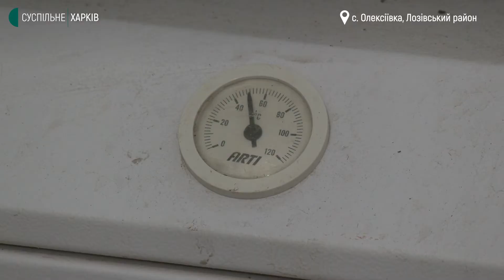Громада на Харківщині перейшла на альтернативне паливо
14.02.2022. Від початку опалювального сезону не користуються газом в Олексіївській громаді на Харківщині. Йдеться про соціальну сферу — котли для шкіл, лікарень та будівель місцевого самоврядування замінили. На це витратили понад 400 тисяч гривень з бюджету громади, розповів її голова Анатолій Страхов. Тепер там, загалом це 12 об'єктів, гріються від деревини та електрики. Чому вирішили відмовитися від газу та хто досі ним користується — дивіться у сюжеті.